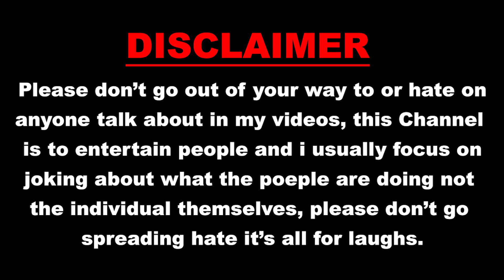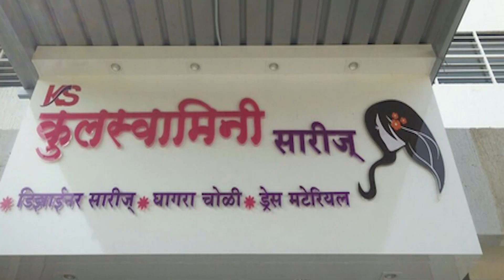KESHAV CALING LA AALE CHUKICHE CALL | COMEDY VIDEO | NEW BAKRA | KESHAV CALLING